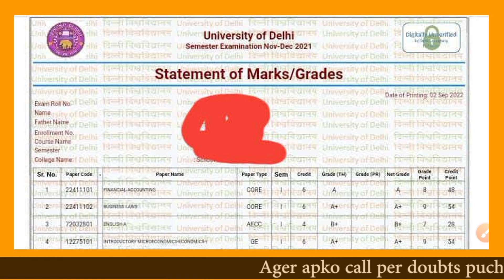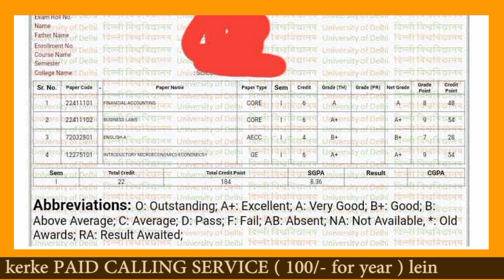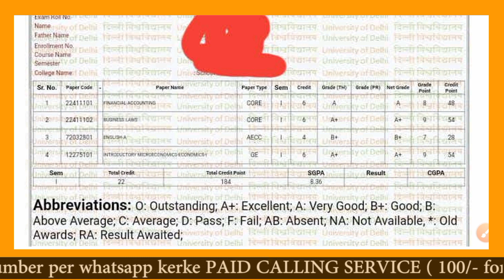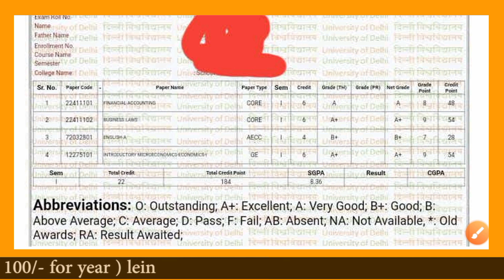DU SOL 1st Semester OBE Result *Fail या Pass* How To Check March 2022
Hellow Guys

This Video Inform About DU SOL 1st Semester OBE Result *Fail या Pass* How To Check March 2022

- 100₹ / एक साल
- 250₹ / पूरी Graduation

- 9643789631 इस number पर Payment करके screen shot भेजे

________________Ashu shrivastav______________